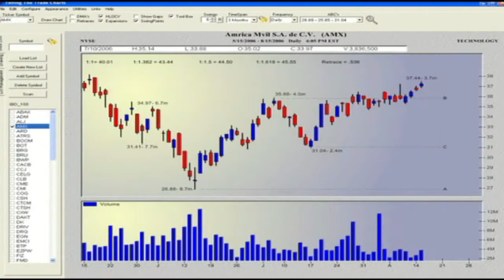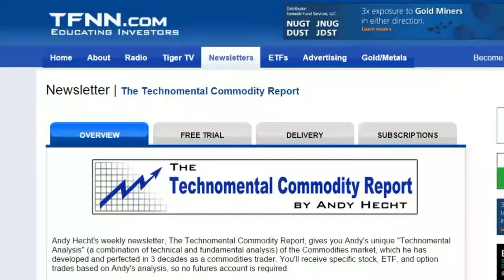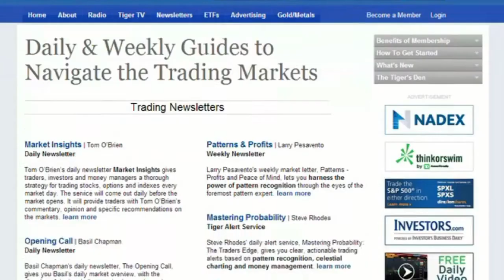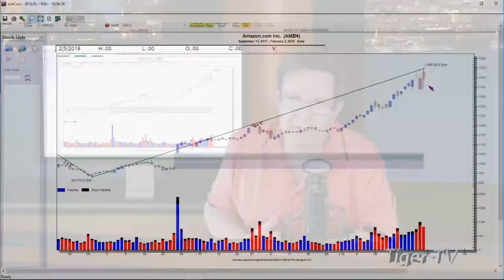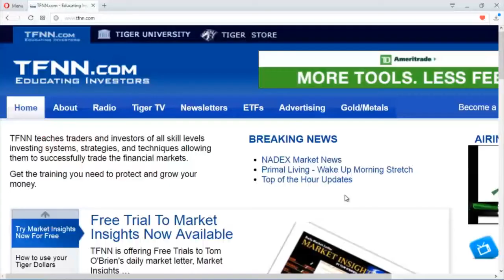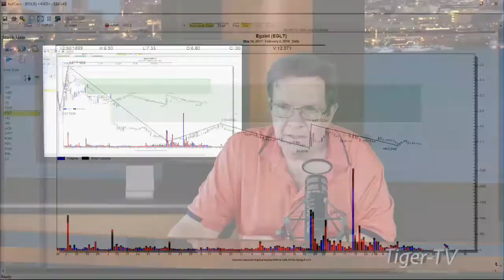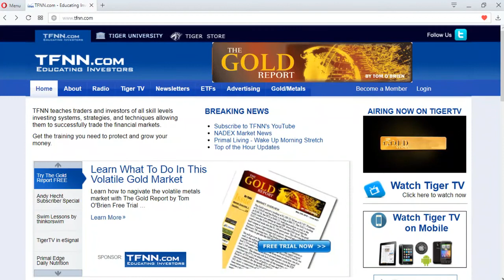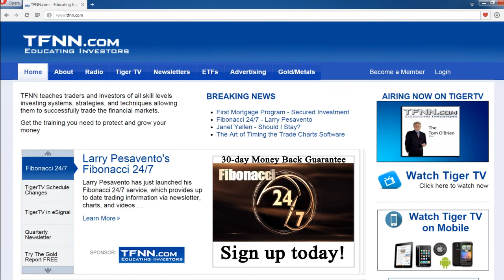February 2nd Power Trading Hour with David White on TFNN - 2018